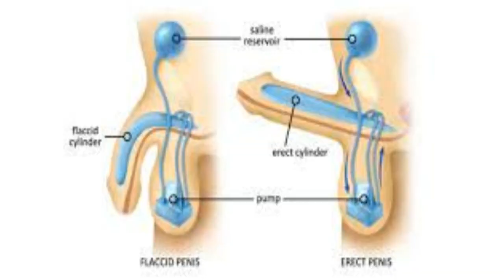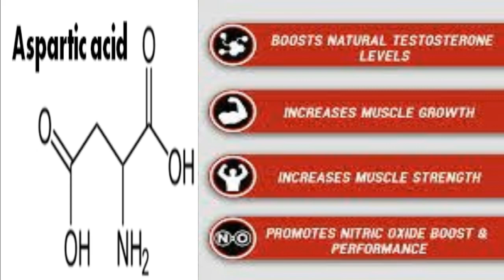How to fix erectile Dysfunction in Urdu| Al Saif Homeo Combo For ED ,Premature ejaculation & sperm.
ال سیف ہومیو دوائیں دو بونس ٹپس کے ساتھ سپرم کی تعداد بڑھانے اور کمزور جنسی طاقت کے لیے

homeopathy for erectile dysfunction
homeopathic remedies for men sexual weakness
homeopathy for sperm count
D-Aspartic Acid

D-Aspartic Acid (D-AA) is a type of amino acid that has a primary role in the development of hormones within the body. This can be measured with the level of testosterone production to be released within the testicles. D-AA is found in the testicles, semen, and sperm cells. Consuming foods such as beef, oysters, and nectarines may help to increase D-AA levels.